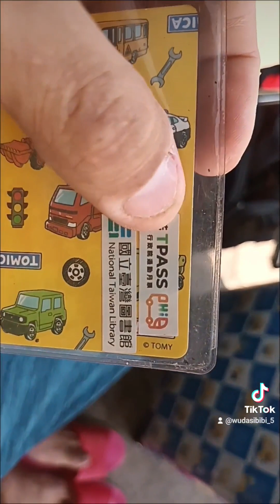大武鄉 金峰鄉 排灣族 魯凱族 台東體中 體操隊 賓茂國中 賓茂村 金崙村 無大思比比 周璽方璽 wudasibibi 比黑杜米巴辣思